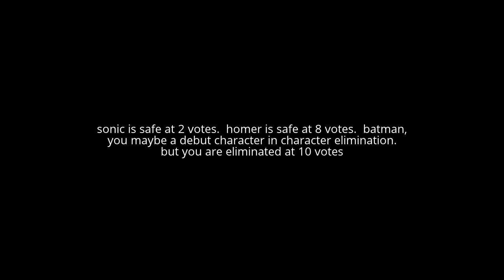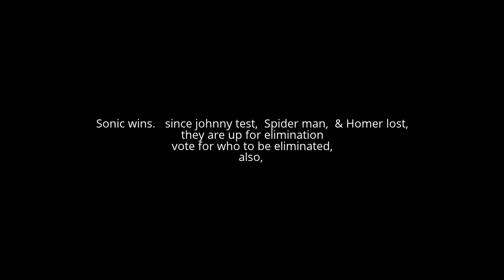Character elimination otto world episode 5